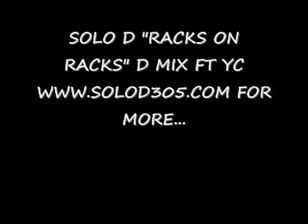RACKS ON RACKS REMIX YC FT SOLO D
RACKS ON RACKS REMIX BY THE KING OF THE MIC